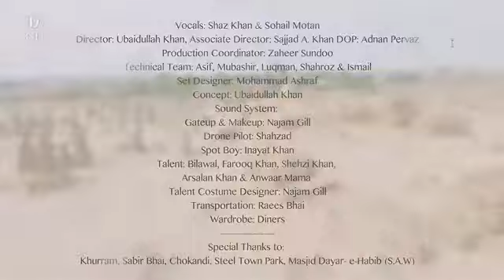Mohabbat ke sajde